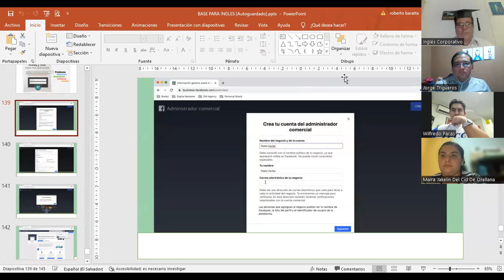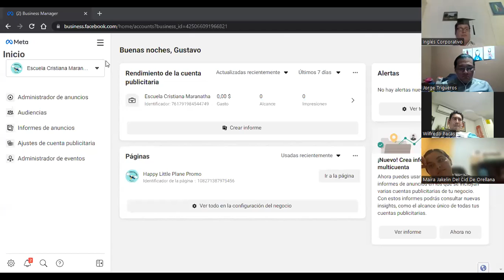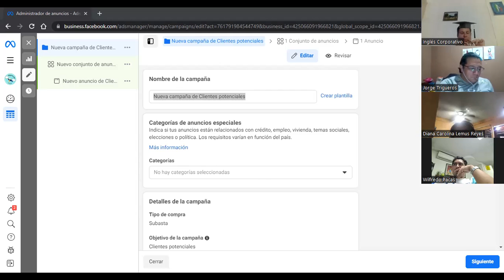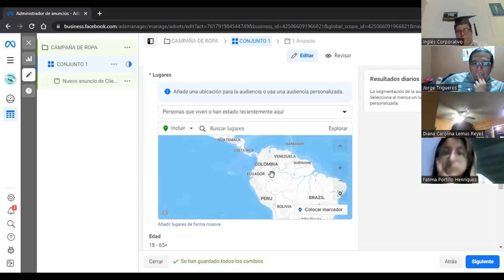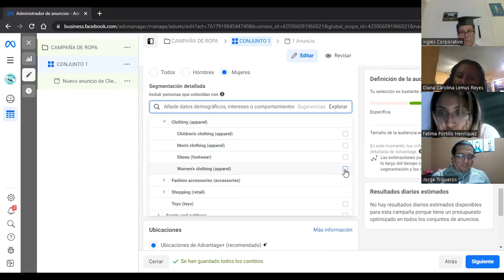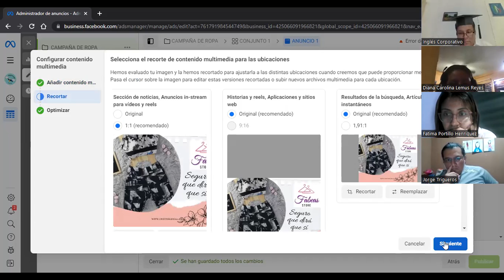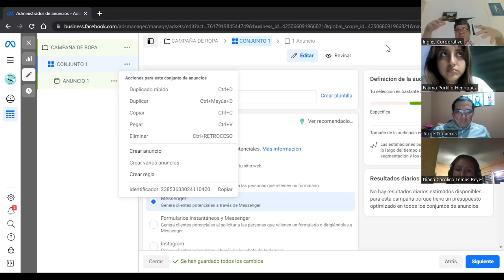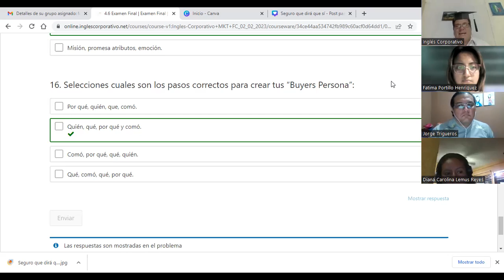SESION 16-22-3-2023-MKT-02-8-9-PM-02-23-FC-LIC BARATTA- EJEMPLO DE CAMPAÑA DIGITAL (PARTE 4)